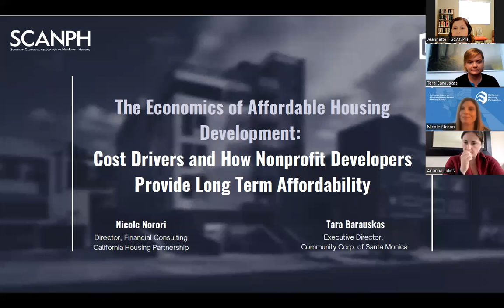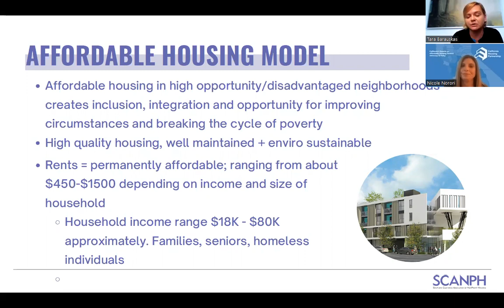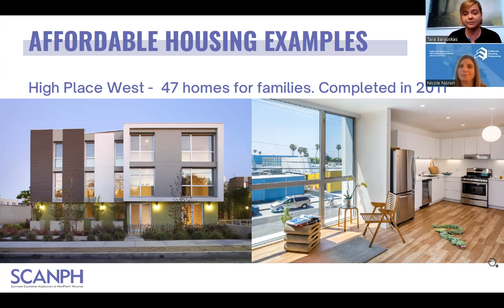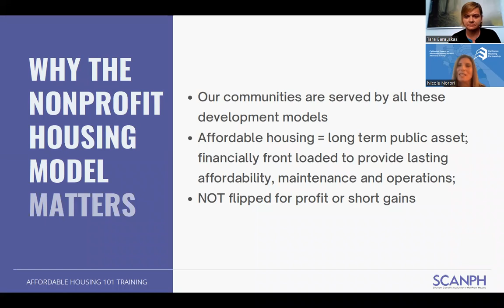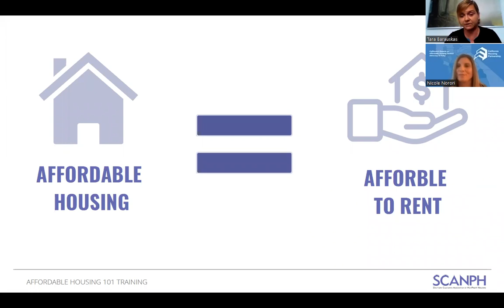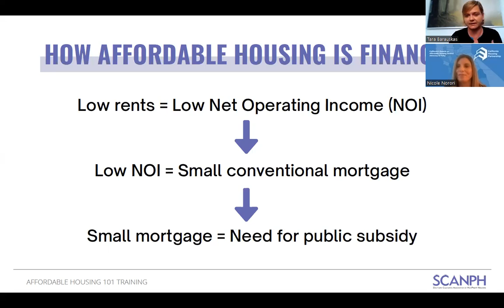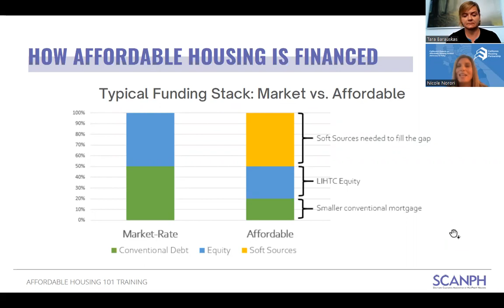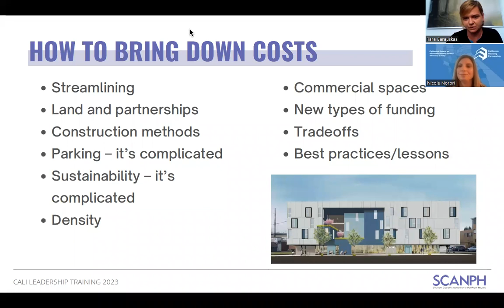The Economics of Affordable Housing Development: Cost Drivers and Long Term Affordability